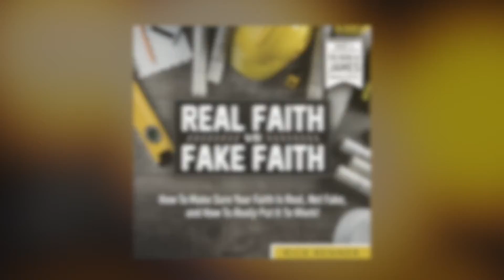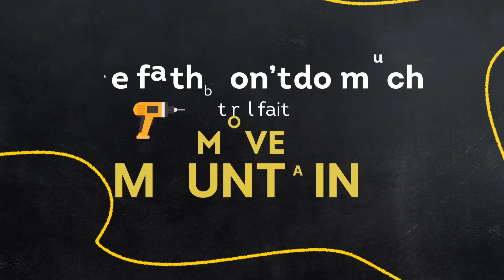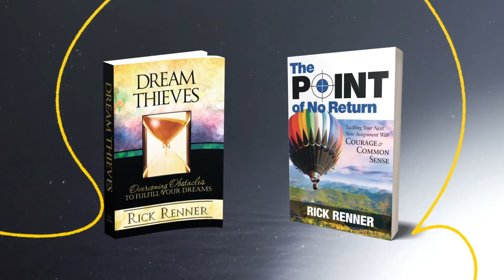The Example of Rahab’s Faith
Rahab demonstrated faith with works and ended up in the lineage of Jesus. You can move in faith and works too and end up a hero in God’s sight! To order the series and book offer click SHOW MORE.

Is your thinking right or wrong? If you’ve figured out that some of your thinking is wrong, how do you fix it and start thinking healthy, right thoughts? What goes on inside your head determines what goes on in your life — so keeping your thinking straight is really, really important. Right thinking is vital to every area of your life. And in this installment of Rick’s study on the book of James, you’ll learn how to identify wrong thinking and start thinking healthy, powerful, and life-changing thoughts. Are you ready to get your “right-thinking cap” on?

Rick explains that every God-given dream has a significant purpose, leading ultimately to a specific destination. That’s why dream thieves show up early and repeatedly along your journey to shift your focus from opportunities to obstacles. Their goal is to overwhelm and intimidate you until you’re either immobilized and stuck or moving in a direction that’s ineffective. These thieves will challenge your call, doubt your dream, and question your capacity to deliver on the vision that consumes you — until eventually the fire in your heart flickers and fades away.

In his classic and updated message, The Point of No Return, Rick Renner presents a clear, no-nonsense approach to help you prepare for and carry out each new assignment God gives you in pursuit of His purpose for your life. God’s grace is sufficient, and His wisdom will instruct and equip you to do His will. Are you willing to trust Him by stepping out to cross your own personal point of no return?